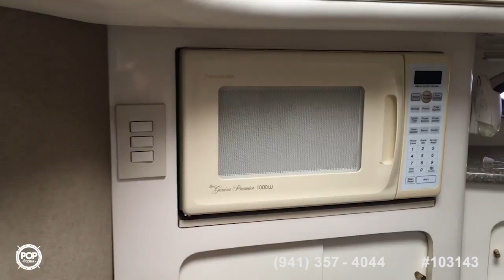[UNAVAILABLE] Used 1998 Maxum 4100 SCR in Haverstraw, New York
1992 Sea Ray 400 EC in Fort Myers Beach, Florida - $29,900

1990 Sea Ray Sedan Bridge 500 in Miami, Florida - $87,500

1987 Sea Ray 460 EC in Nantucket, Massachusetts - $34,900

1981 Sea Ray SRV 360 in Lewisville, Texas - $34,900

2004 Rinker 342 Fiesta Vee in Palmetto, Florida - $39,900

1988 Trojan 11 Meter Express in Dunedin, Florida - $18,000

2003 Sea Ray 280 Sundancer in Tarpon Springs, Florida - $38,900

1998 Sea Ray 450 Sundancer in Brooklyn, New York - $119,000

1996 Sea Ray 400 Express in Cicero, Illinois - $57,900